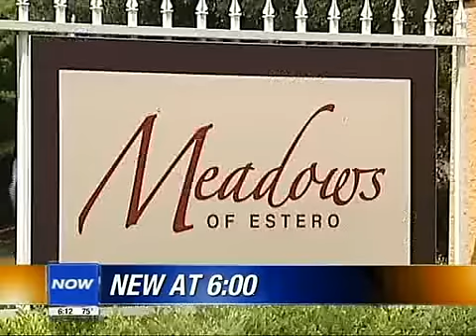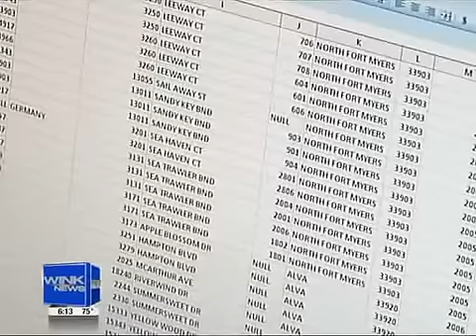Chinese Drywall Health Problems - SWFLA Chinese Drywall Inspectors Cape Coral Fort Myers Naples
- Testing for Chinese Drywall just $149.Problems with Chinese Drywall What is Chinese Drywall Fl Chinese Drywall Symptoms Chinese Drywall Test..Call Us 1st!

Chinese Drywall News by CBS WNK News